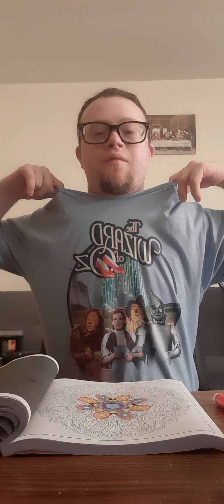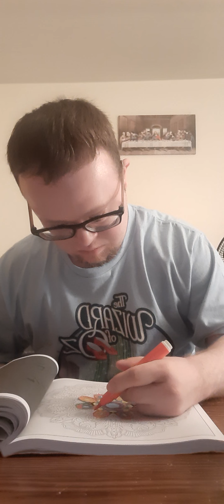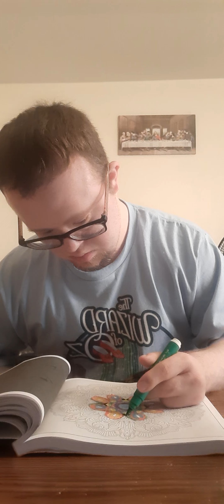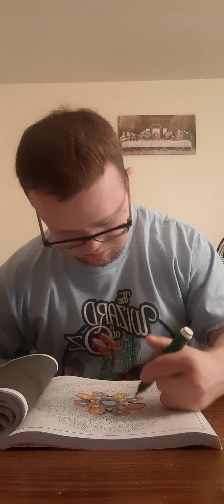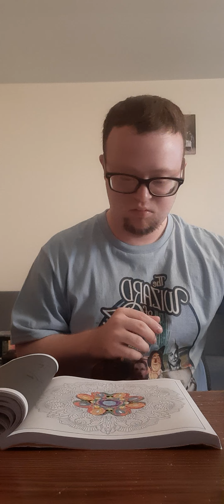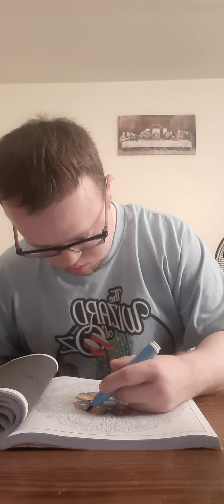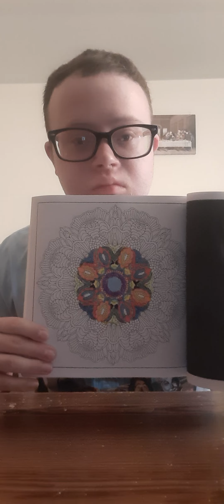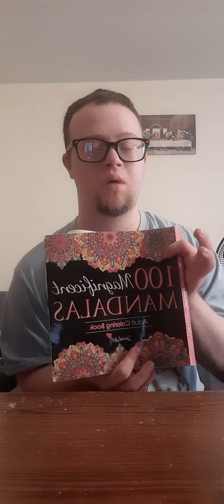coloring 100 magnificent mandalas with kingart mini markers